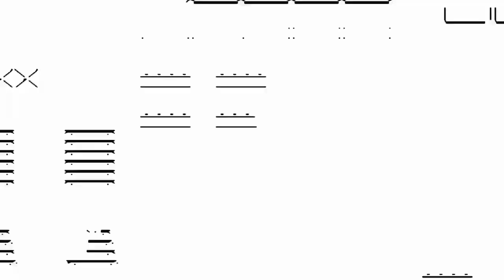Sonic The Hedgehog 2 Heroes Gameplay 2024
Playthrough/Gameplay
Sega Genesis
2024